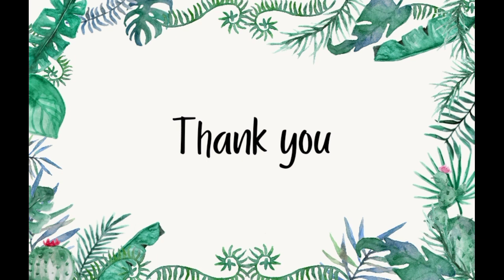Terbang Tanpa Sayap Bersama Aris Afriansyah Peraih Medali Emas Asian Games 2018 Allahu Akbar